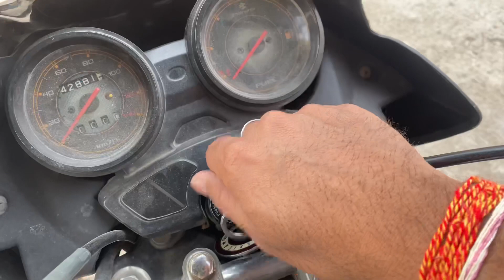Daily Vlog || Raat Ko Indoor Cricket